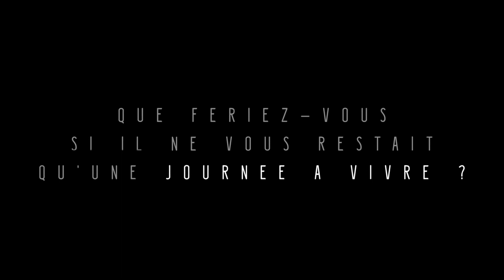Ville de Fleurance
Vidéo de présentation de la Ville de Fleurance